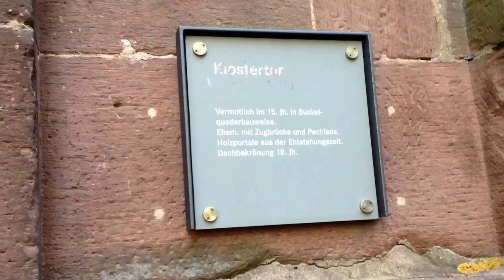Kloster Maulbronn Weltkulturerbe Unesco, Maulbronn Monastery presentation,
Das Kloster Maulbronn ist eine ehemalige Zisterzienserabtei in der Ortsmitte von Maulbronn. Kleinstadt und Kloster liegen am Südwestrand des Strombergs, der sich im südlich des Odenwalds und nördlich des Schwarzwalds gelegenen Kraichgau erhebt. Die nächste Großstadt ist das baden-württem­bergische Pforzheim. Maulbronn gilt als die am besten erhaltene mittelalterliche Klosteranlage nördlich der Alpen. Hier sind alle Stilrichtungen und Entwicklungsstufen von der Romanik bis zur Spätgotik vertreten.
Die Anlage, die von einer Mauer umschlossen ist, beherbergt heute unter anderem mehrere Restaurants, die Polizei, das Rathaus von Maulbronn und andere Verwaltungsämter. In den Klostergebäuden befindet sich auch ein evangelisches Gymnasium mit Internat.
Das Kloster Maulbronn ist seit Dezember 1993 Weltkulturerbe der UNESCO.

Gründung[Bearbeiten]
Unter der Ägide des Abtes Bernhard von Clairvaux erhielt der Zisterzienserorden auch im heutigen Deutschland großen Zulauf. In Südwest­deutsch­land ließ sich der Edelfreie Walter von Lomersheim von der Begeisterung anstecken. Er stiftete sein Erbgut Eckenweiher zwischen Mühlacker und Lienzingen zur Gründung eines Zisterzienserklosters, in das er selbst als Laienbruder einzutreten gedachte. Zu diesem Zweck entsandte das Kloster Neuburg im Elsass einen Abt, und zwölf Mönche - wie es heißt nach der Zahl der Apostel.
Mit der Neugründung dieses Klosters betraute man Abt Dieter von der Primarabtei Morimond, der am 24. März 1138 eintraf. Die Lage der gestifteten Ländereien scheint jedoch der Klostergründung wenig förderlich gewesen zu sein. Unter anderem scheint es an Wasser gefehlt zu haben.
Um 1146 nahm sich der zuständige Bischof von Speyer Günther von Henneberg persönlich der Sache an. Er erklärte den Ort für untauglich und schenkte dem Kloster das Bischofslehen zu Mulenbrunnen in einem abgeschiedenen Waldtal. Vermutlich im Sommer des Jahres 1147 wurde es dorthin verlegt.

Maulbronn Monastery (German: Kloster Maulbronn) is the best-preserved medieval Cistercian monastery complex in Europe. It is situated on the outskirts of Maulbronn, Baden-Württemberg, Germany and is separated from the town by fortifications. Since 1993 the monastery is part of the Unesco World Heritage.

The monastery was founded in 1147 under the auspices of the first Cistercian pope, Eugenius III. The main church, built in a style transitional from Romanesque to Gothic, was consecrated in 1178 by Arnold, Bishop of Speyer. A number of other buildings — infirmary, refectory, cellar, auditorium, porch, south cloister, hall, another refectory, forge, inn, cooperage, mill, and chapel — followed in the course of the 13th century. The west, east and north cloisters date back to the 14th century, as do most fortifications and the fountain house or lavatorium.
After the Reformation broke out, Ulrich, Duke of Württemberg, seized the monastery in 1504,[dubious -- discuss] later building his hunting lodge and stables there. The monastery was pillaged repeatedly: first by the knights under Franz von Sickingen in 1519, then again during the German Peasants' War six years later. In 1534, Duke Ulrich secularised the monastery, but the Cistercians regained control — and Imperial recognition — under Charles V's Augsburg Interim. In 1556, Christoph, Duke of Württemberg, built a Protestant seminary, with Valentin Vannius becoming the first abbot two years later; Johannes Kepler studied there 1586--89.
In 1630, the abbey was returned to the Cistercians by force of arms, with Christoph Schaller von Sennheim becoming abbot. This restoration was short-lived, however, as Gustavus Adolphus of Sweden forced the monks to leave again two years later, with a Protestant abbot returning in 1633; the seminary reopened the following year, however the Cistercians under Schaller also returned in 1634. Under the Peace of Westphalia, in 1648, the confession of the monastery was settled in favour of Protestantism; with abbot Buchinger withdrawing in process. A Protestant abbacy was re-established in 1651, with the seminary reopening five years later. In 1692, the seminarians were removed to safety when Ezéchiel du Mas, Comte de Mélac, torched the school, which remained closed for a decade.
The abbey was secularised by Frederick I, King of Württemberg, in the course of the German Mediatisation in 1807, forever removing its political quasi-independence; the seminary merged with that of Bebenhausen the following year, now known as the Evangelical Seminaries of Maulbronn and Blaubeuren.